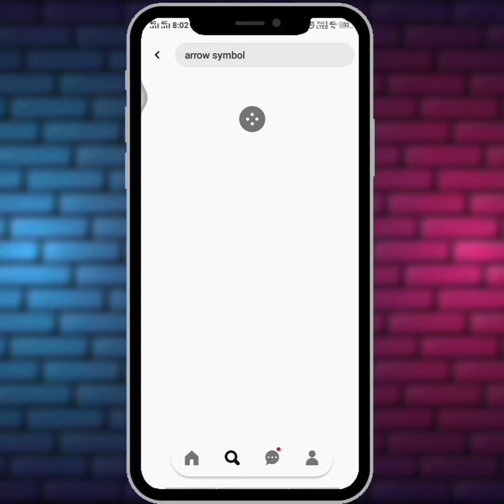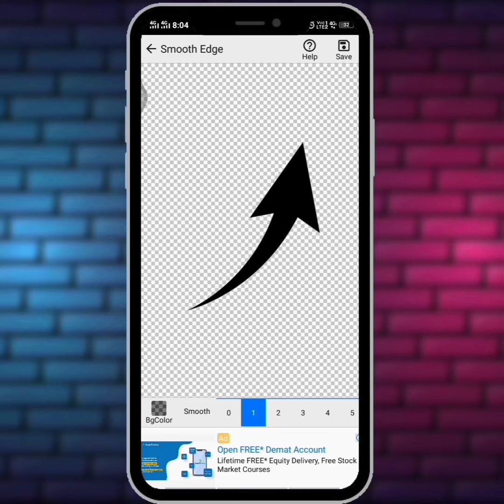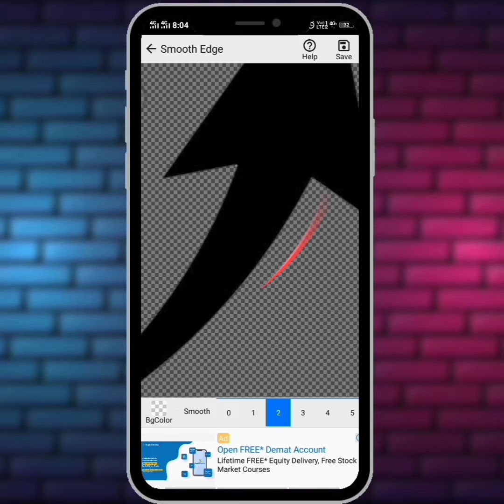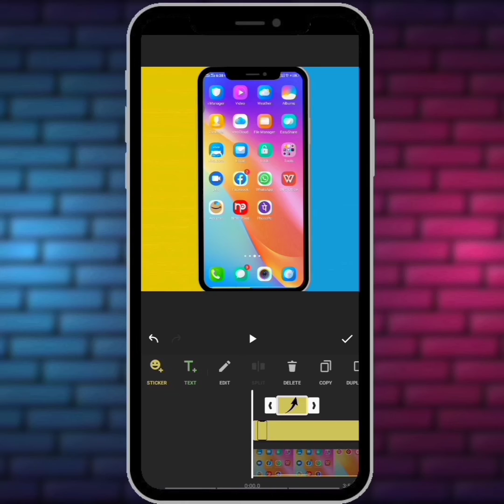Screen Record विडियो के लिए चिंन कहाँ से लें?।Where to take pictures for screen record video। Arrow।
नमस्कार दोस्तों
मेंने इस वीडियो में बताया है कि आप अपनी सक्रीन रिकोर्ड विडियो के लिए चिंन कहाँ से ले सकते हो और कैसे लगा सकते हो।
Screen Record विडियो के लिए Arrow तो वैसे आपको आप जिस एप्प में आप अपनी विडियो को ऐडिट करते हो उसी में आपको मिल ही जायेगें अगर नहीं मिलते हैं तो आप ये विडियो देख सकते हो।
क्रमशः
1-पहले आपको Arrow का फोटो डाउनलोड कर लेना है।
2-मे आपको Background नाम का ऐप्प डाउनलोड करके, उस फोटो का फालतू हिस्सा औटो औप्सन पर जाकर Crop कर लेना है।
3-अब आपका Arrow तैयार हो चुका है✔️। आप जिस भी ऐप्प में अपनी विडियो को ऐडिट करते हैं उसमें जाकर (Add a photo या Stickers) औप्सन में जाकर आपको अपना फोटो ले लेना है, जिस किसी भी फाइल में हो।
और ये सब करने के बाद आप ये नहीं कि एक ही arrow लगा पाओगे, आप अपनी मर्जी के हिसाब से चाहे कितने भी लगा सकते हो।✔️✔️
अलग-अलग प्रकार के इसी विधि से।
इसी तरह की और भी विडियो देखने के लिए मेरे चैनल
(Desi Publication Tech)
अपनी विडियो पर आई ℹ️ बटन कैसे लताएं?✔️
KineMaster का Watermark ✔️हटाएँ बिल्कुल 😮free में 2021/How to remove Kinemaster's watermark
हाथ से हस्ताक्षर✍️ कैसे करें अपने मोबाइल पर✔️। How to sign by hand on your mobile।।
मेरा वितरण पड़ने के लिए धन्यवाद🙏🙏🙏